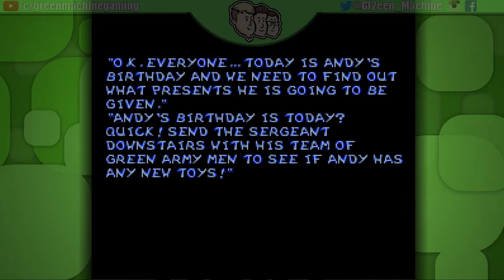Toy Story (1995) Gameplay